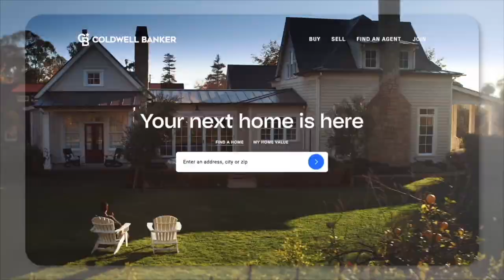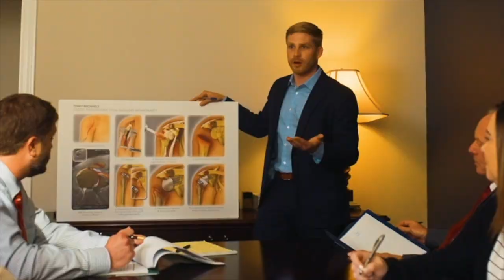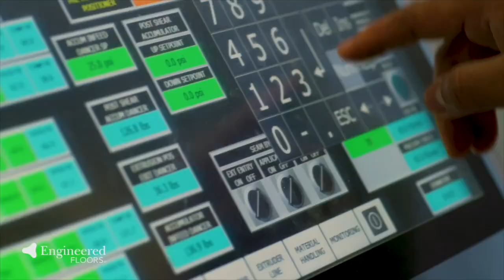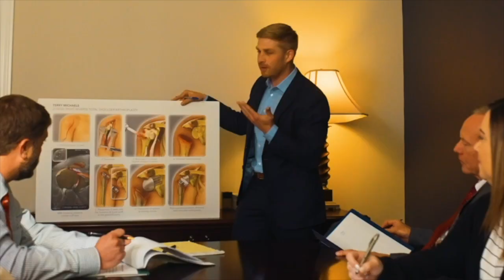Monday Night Futbol 3-18-24